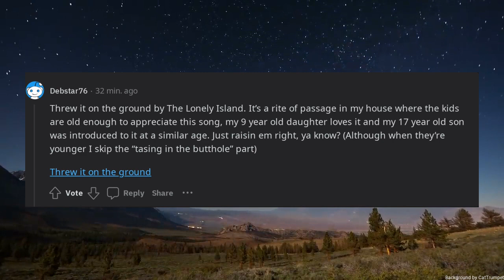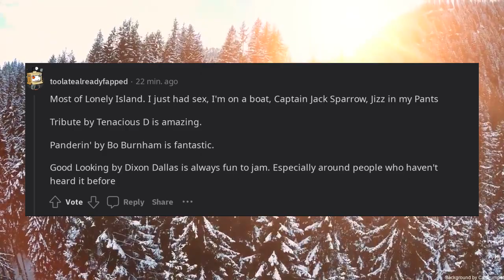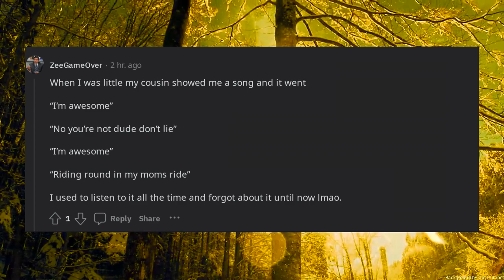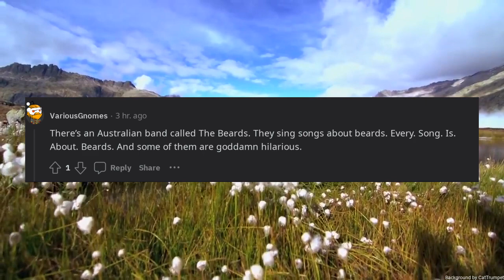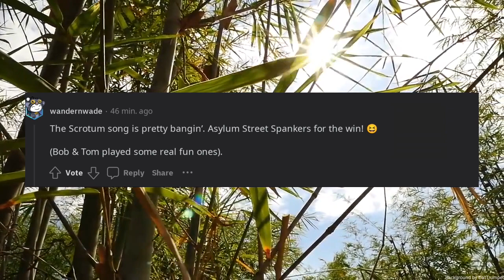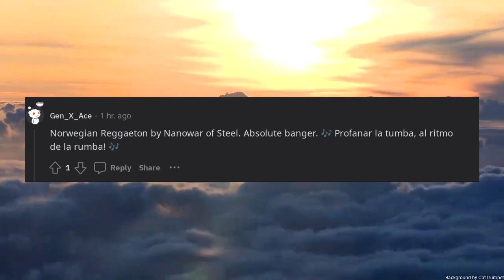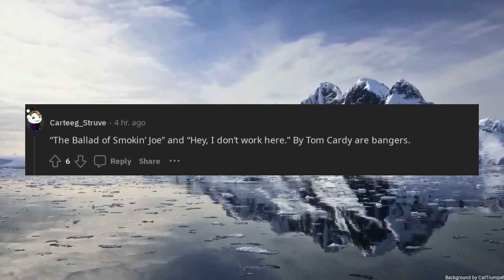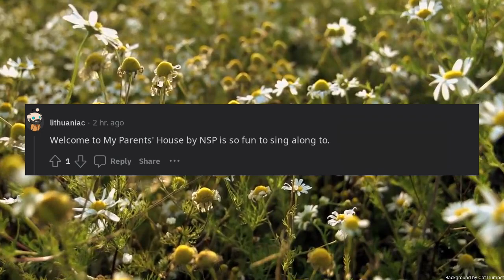Whats a silly or parody song you really rock out to